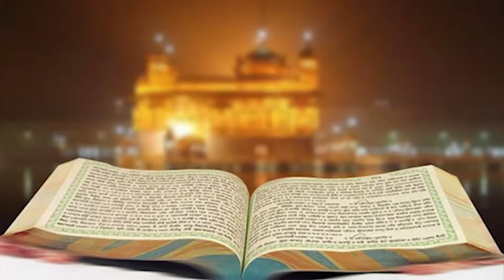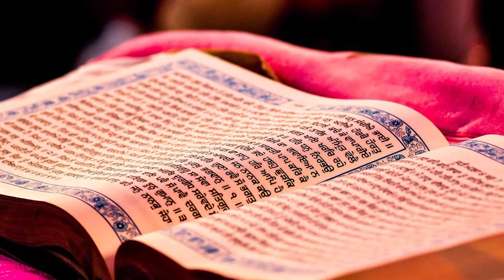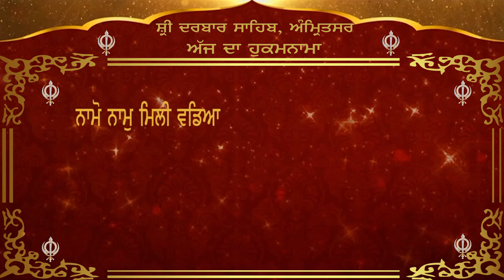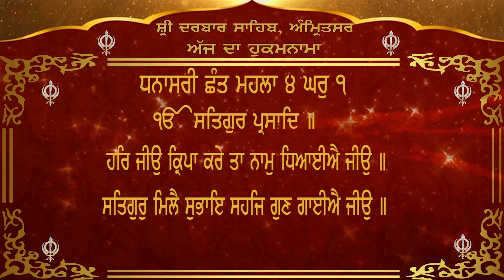Today's Hukamnama from darbar sahib Amritsar || Channel Y